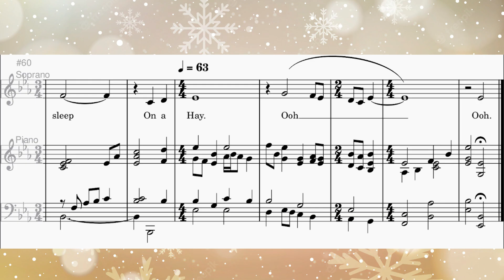Jesus, Joy of the Highest Heaven - Soprano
Words and Music by: Keith Getty and Kristyn Getty